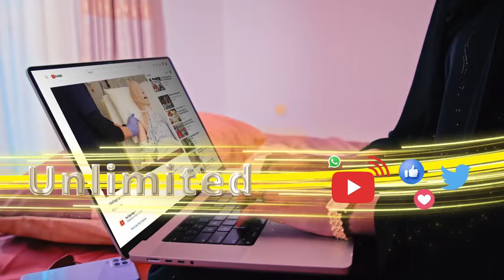Dagaalka u dhaxeeya Amxaarada iyo Tigreega oo sababay barakaca kumanaan qof.